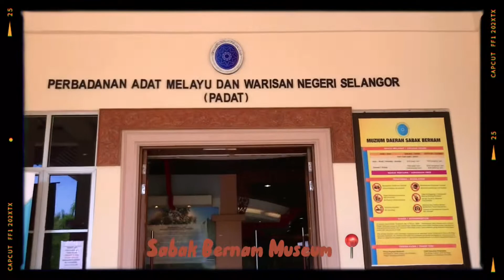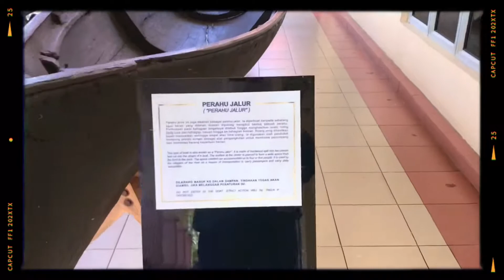Short Vacay 2 to Sekinchan & Sabak Bernam 🌾